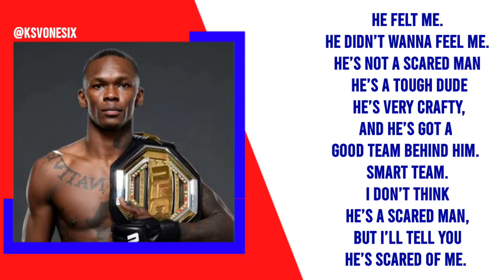Israel Adesanya Lashes Out Sean Strickland & Dricus Du Plessis 🤬😱